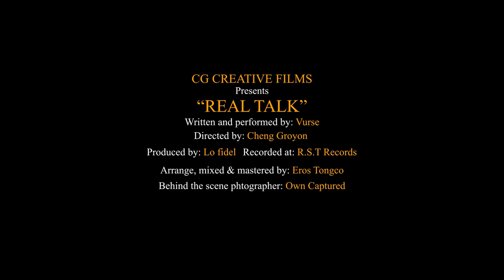Vurse - REALTALK ( Official music video )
Produced by: lo fidel
Edited and directed by: Cheng Groyon
Recorded at: RST Records
Arrange, mixed and mastered by: Eros Tongco